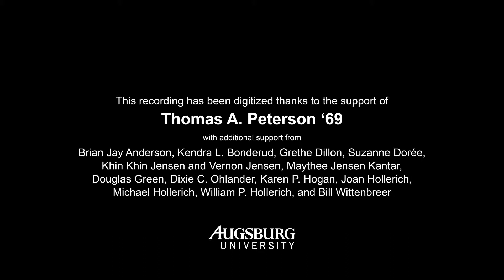Unknown Man Lecturing at Augsburg in Old Main (Circa 1940)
A short clip of an unknown man speaking at Augsburg College and Theological Seminary (now Augsburg University) in Old Main, circa 1940.

Digitized from a 16mm film on 2018 February 25 by Home Video Studio in Bloomington, Minnesota.